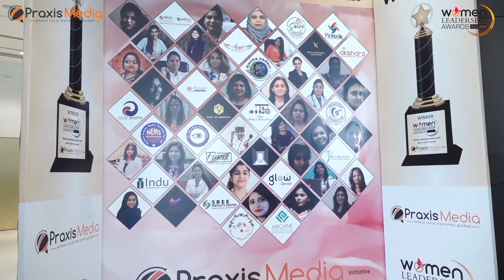Women Leadership Awards, 2020 - Ms Shalini Vijayvargiya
On International Women’s Day, i.e. March 8, 2020 the Women Leadership Awards, 2020 were held at Hotel Vivanta by Taj, New Delhi. The Women Leadership Awards were organized by India’s leading media and marketing group, Praxis Media to celebrate the commitment, courage and confidence of exceptional women across various dimensions and geographical boundaries who are game-changers, rule breakers, and trailblazers.

The event was graced by the Chief Guest of the day, Ms. Poonam Dhillon - Film & TV Actress, Guest of Honor Ms. Prathibha Prahlad - Cultural Icon of India, and Special Guest Ms. Tara McCartney - Social Enterprise & Impact Entrepreneur.

The initiative was well supported by News1India – News Channel Partner, Women Now – Digital Media Partner, Lifestyle Indya – Brand Partner and Vinz Jewels – Gifting Partner who echoed the same objective of gender equality and women empowerment.